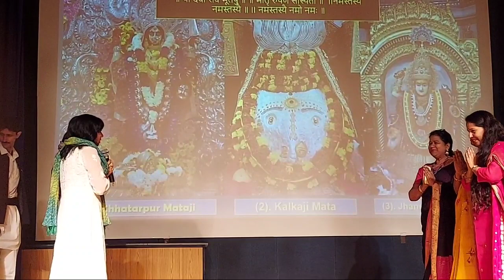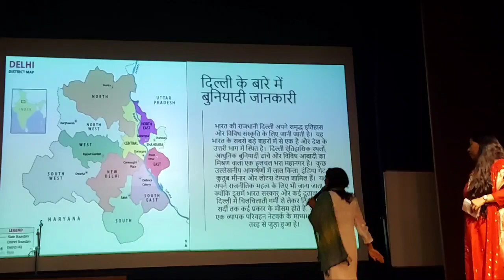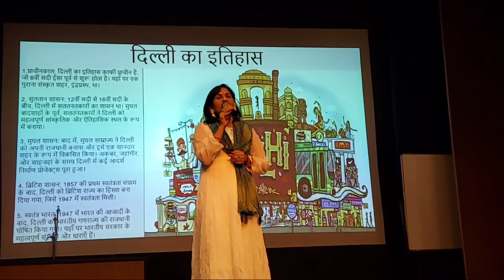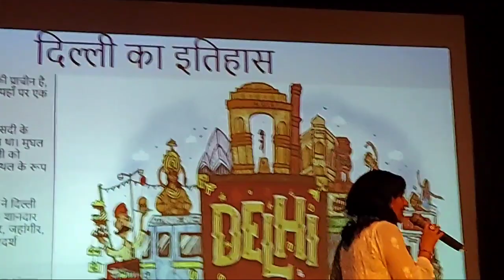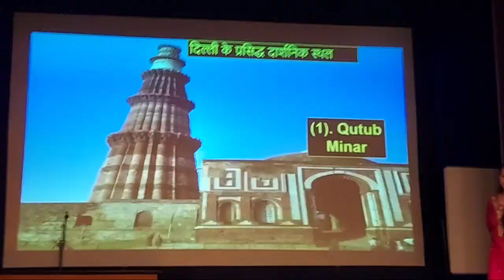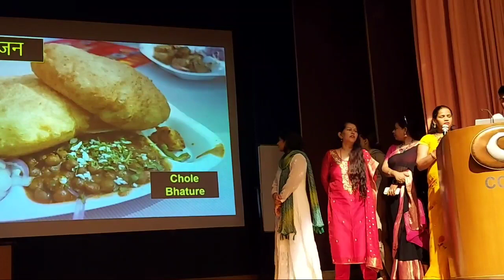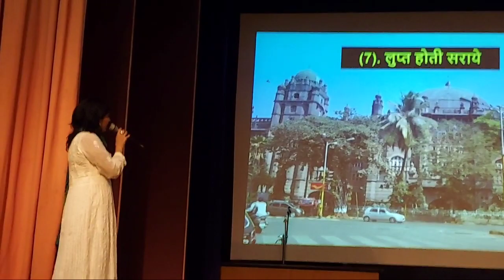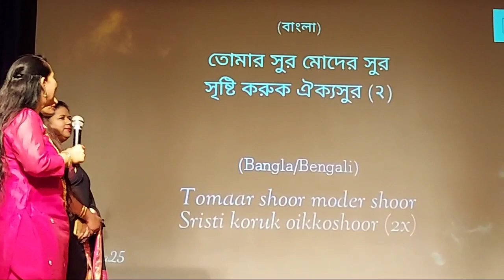Delhi : Regional Contribution to Indian Culture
Delhi, India’s capital territory, is a massive metropolitan area in the country’s north. In Old Delhi, a neighborhood dating to the 1600s, stands the imposing Mughal-era Red Fort, a symbol of India, and the sprawling Jama Masjid mosque, whose courtyard accommodates 25,000 people. Nearby is Chandni Chowk, a vibrant bazaar filled with food carts, sweets shops and spice stalls.@KnowledgeHubs@ccrtofficialchannel1925